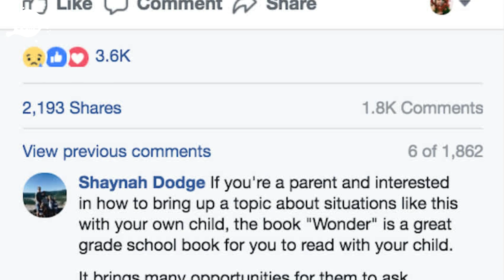After His Son is Branded a ‘Monster,’ Idaho Dad Teaches Tormentors a Brutal Lesson